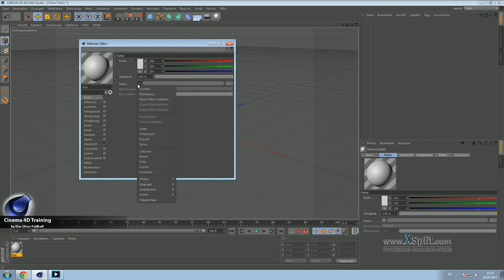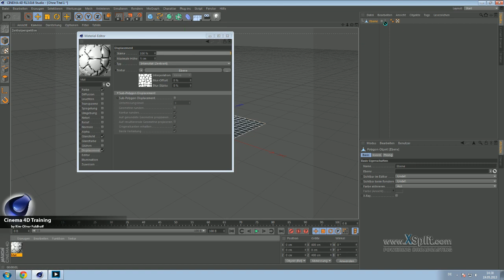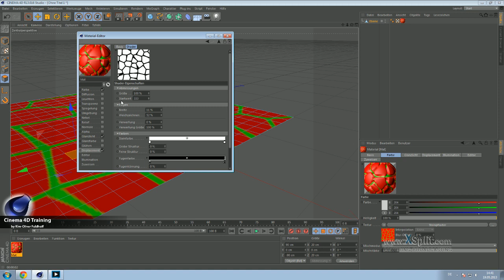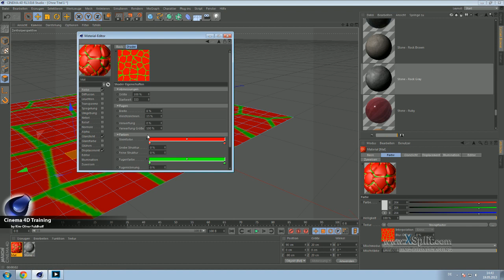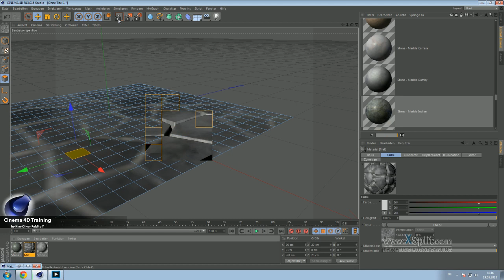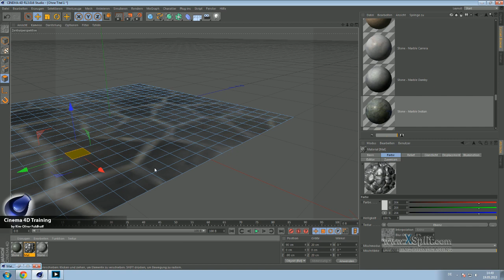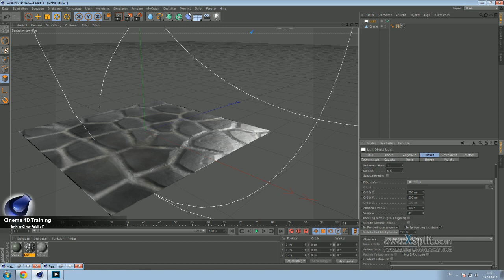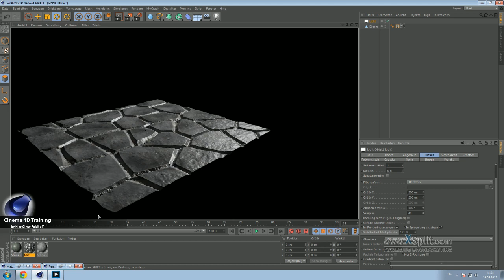Cinema4D Tutorial - Displacementmapping (Ebenen und Masken) Bodenbelag Pflasterstein